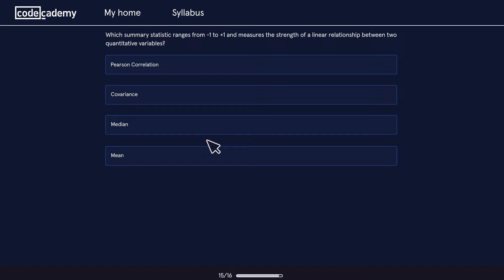The Search | Codecademy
Imagine having a career that helps you build the kind of life you really want. Learning tech skills can do just that. And with Codecademy, you can learn everything from coding basics to engineering and AI.

Whether you have some experience or have yet to write your first line of code, choose from 600+ courses and guided paths that give you everything you need to reach your career (and life) goals.